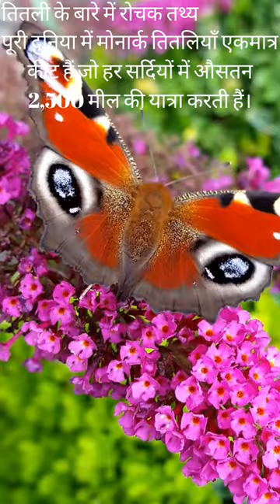Butterfly Feeding On A Flower#shorts# nature lover# butterflies#colorful# nature#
Hi
Nature helps us breathe, Nature gives us rain, food, water, shelter, medicines, and clothes. Nature is very important to maintain the growth and balance of life on earth.